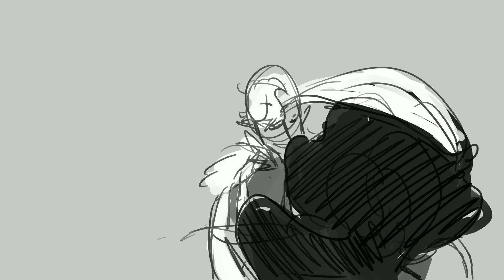Asling Dorian toughtobeagod